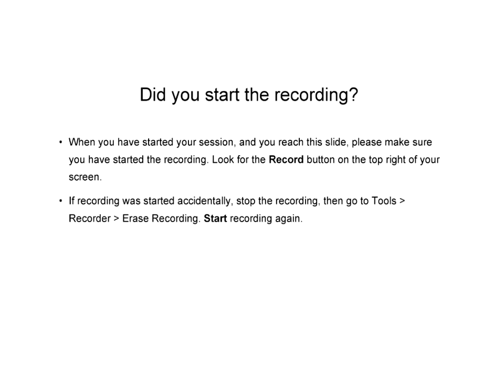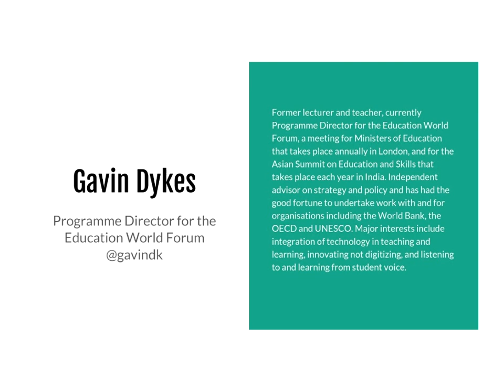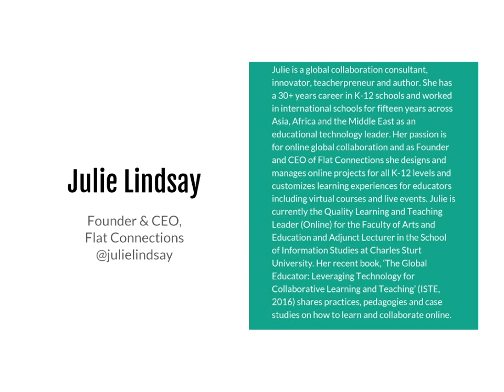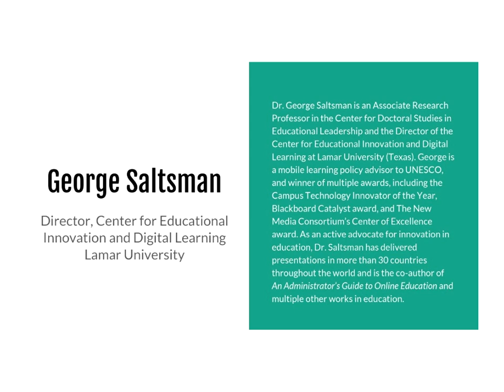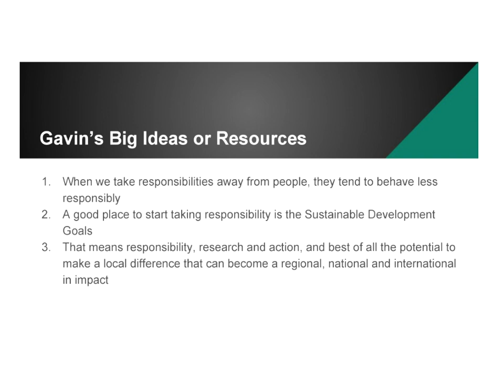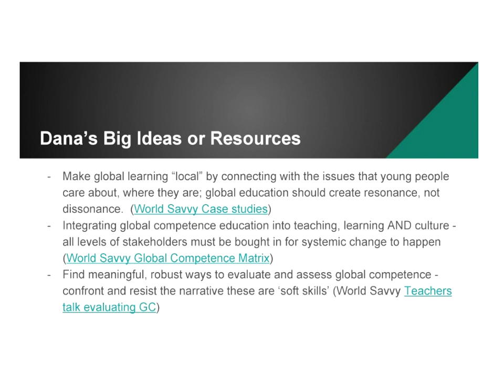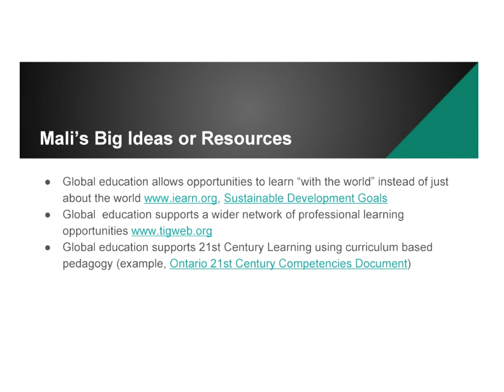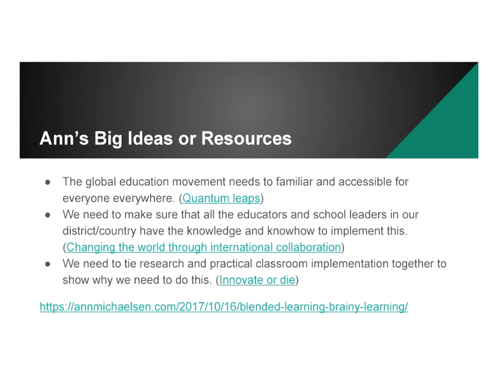Opening Keynote Panel - 2017 Global Education Conference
Mali Bickley
Collaboration Specialist, TakingITGlobal

Gavin Dykes
Programme Director for the Education World Forum

Julie Lindsay
Founder and CEO, Flat Connections

Ann S. Michaelsen
Teacher and school leader, Sandvika vgs

Anne Mirtschin
Hawkesdale P12 College, Australia

Dana Mortenson
CEO + Co-founder, World Savvy

George Saltsman
Associate Research Professor, Director, Center for Educational Innovation and Digital Learning, Lamar University